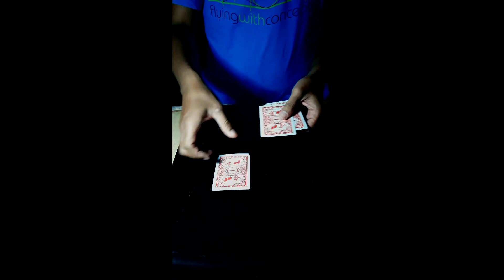this is DeFocus